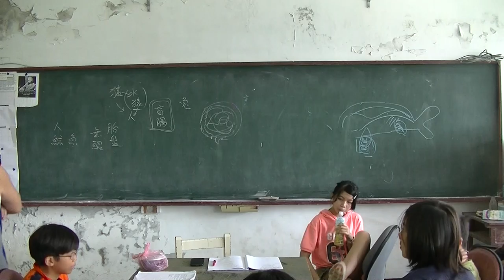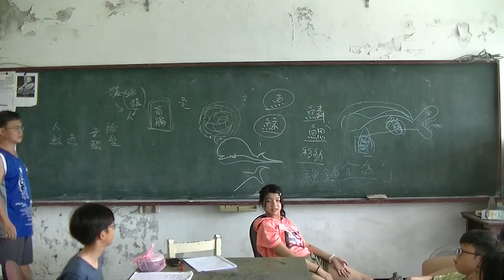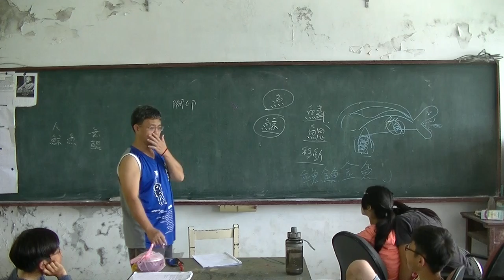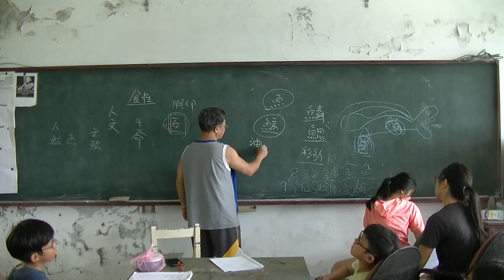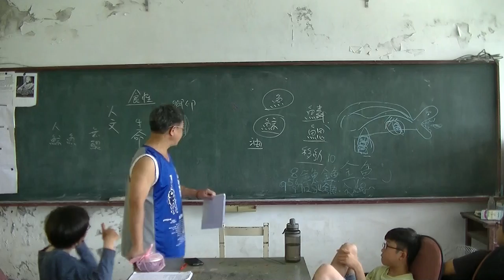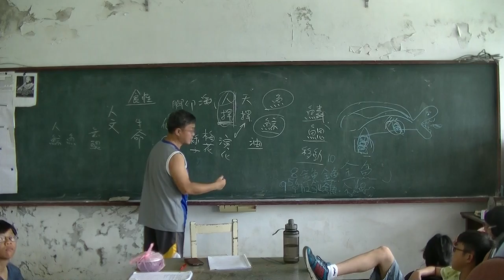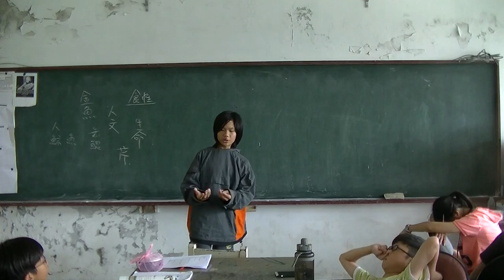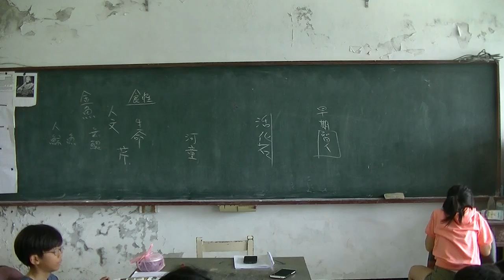國中生物-演化與演化-03-20160509